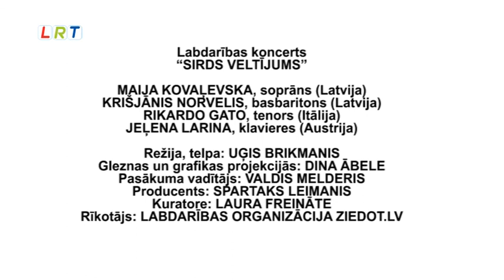Sirds veltījums labdarības koncerts